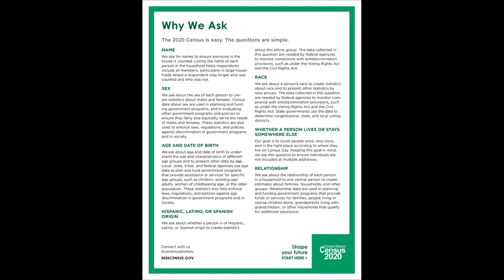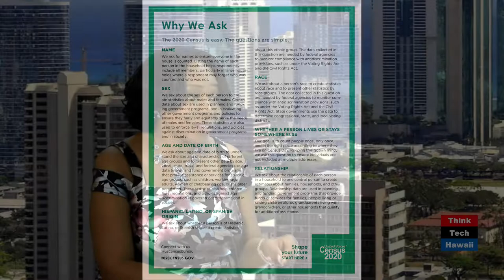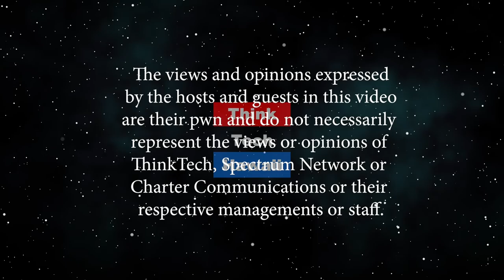Census 2020 Everyone Counts (At the Crossroads)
Get ready for the count.  The National Census Day will be April 1, 2020. Join the discussion to learn why the Census matters to your community.  Gain insights and understanding to reduce the fear of the questions. Discover how technology will play a key role for the first time in Census history. The host for this episode is Kecia King.  The guest for this episode is Sharen Truex Nakashima.